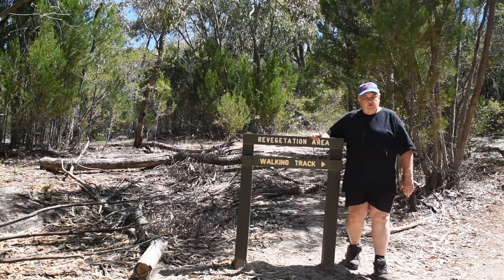My Visit to Mt Pilot Victoria. 10-5222TBA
Used Nikon 5600 Coolpix Camera.